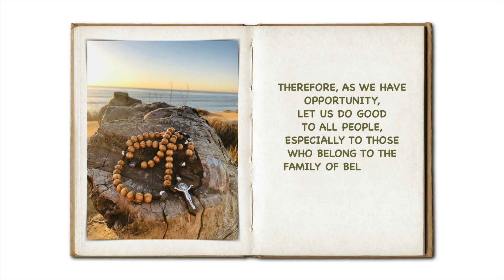Bible Verse Of The Day | Galatians 6:10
Therefore, as we have opportunity, let us do good to all people, especially to those who belong to the family of believers. Galatians 6:10

🏁 Rosary Express offer a variety of unique and affordable handmade prayer Rosaries on our